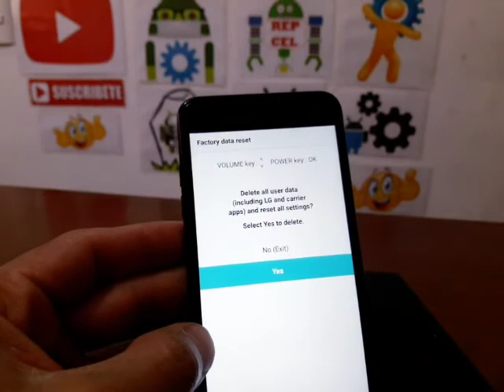como formatear lg lm-x210cm fortune 2